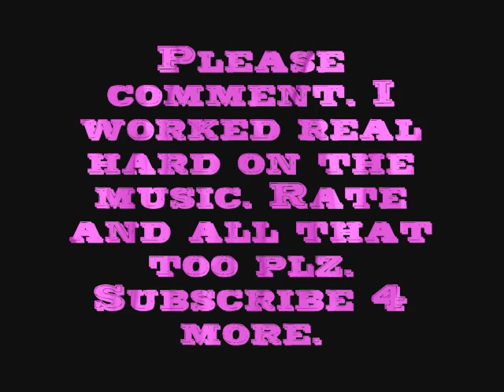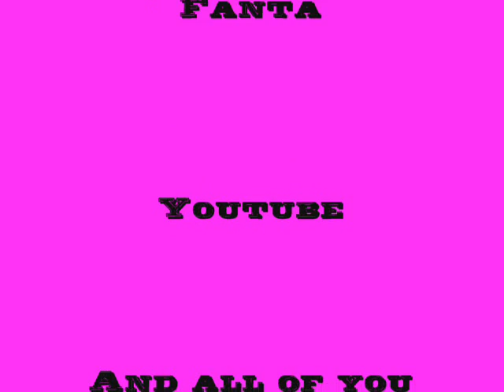Its All In A Can Of Fanta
A song i made for my favourite drink. Hope u like.

Thanks,
              S.U.A   :)